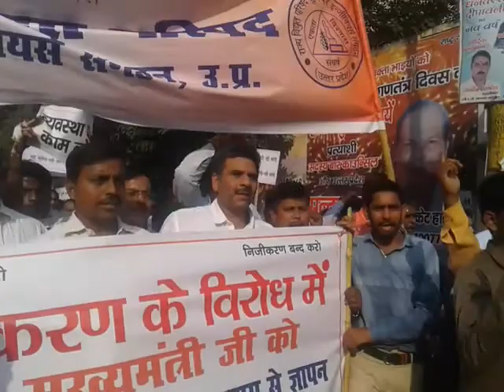G.B.Patel & others-R.V.P.Protest Demo for vidut Niji karan at DM office,lko Pressman 2April 2018